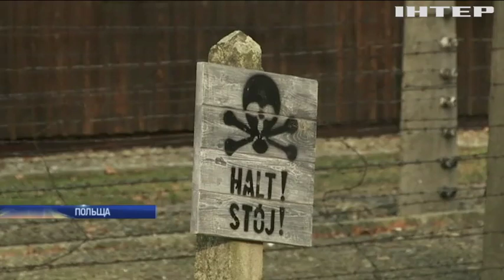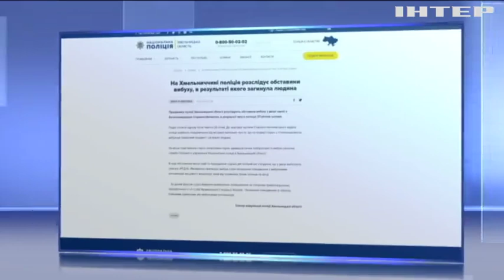Новости 8:00, выпуск за 27 января 2020 года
Головні події на цю годину:
Контрабандист намагався вивезти до Угорщини партію цигарок;
Браконьєри масово винищують рибу на Дністрі;
Дикий кабан налякав жителів Прикарпаття;
Землетрус у Туреччині: рятувальники знаходять під уламками живих людей;
У Каліфорнії загинув в авіакатастрофі легендарний баскетболіст Кобі Браянт;
Борису Джонсону загрожує суд через борсуків;
Новітній пасажирський Boeing-777Х здійснив перший політ